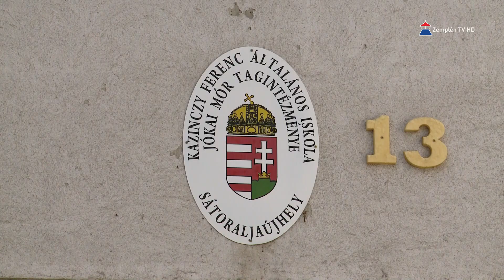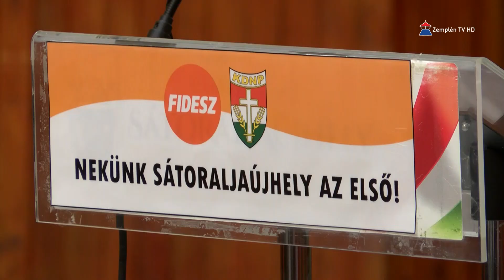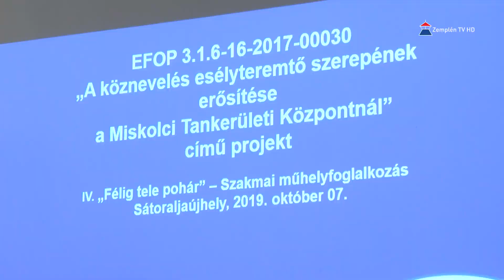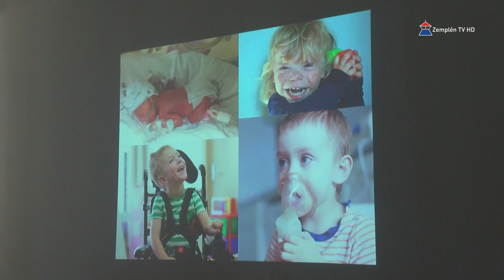Hir7 2019.10.08. kedd | Zemplén TV